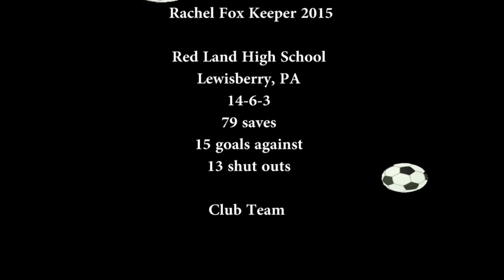Rachel Fox Keeper 2015 boom pod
2013 season high school and club

aggressive play